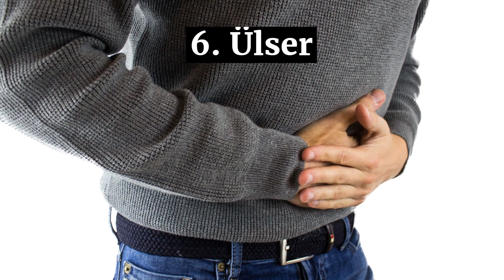Ağız Kokusunun 10 Sebebi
Toplumda birçok kişi nefesinden kötü kokular geldiğinin farkına varmayabiliyor. Çünkü, en yakınımızdaki kişiye bile bu sorunu yaşadığını itiraf edemeyebiliyoruz. Hassas bir milletiz malum. Kokudan başımız ağrısa bile sesimizi çıkarmayız. Hal böyle olunca ağız kokusu çekenler bol bol sarımsak yemeye, dişlerine bakmamaya, sağlık sorunlarınızın üstüne gitmemeye devam ediyor. Sonuç, iş yerindeki sosyal ilişkilerin zedelenmesine kadar gidebilir. Bu yüzden ağız kokusuna neden olan 10 sebebi herkesin bilmesinde fayda var.